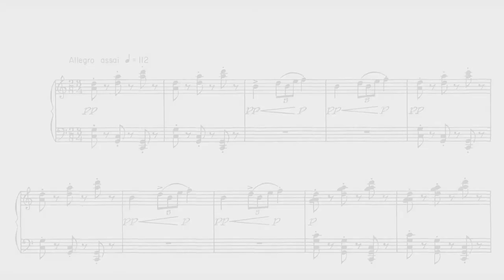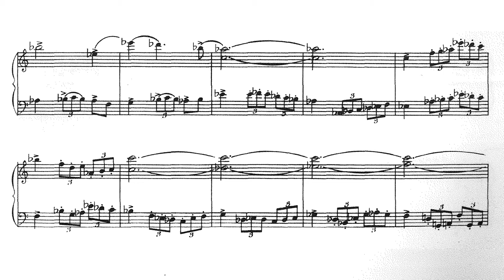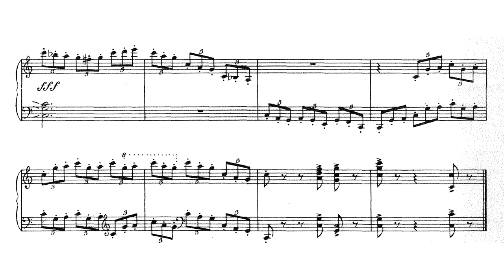Candelario Huízar - Scherzo para piano (1968) Score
Fernando García Torres en el piano interpretando "Scherzo, para piano" de Candelario Huizar.
Fernando García Torres at the piano performing "Scherzo, para piano" by Candelario Huizar.

Introducción 0:00
Pieza 0:07

Español:
Candelario Huízar García de la Cadena (Jerez de García Salinas, Zacatecas, 2 de febrero de 1883 - Ciudad de México, 3 de mayo de 1970), fue un cornista, compositor y pedagogo mexicano.

De familia humilde, muy pequeño realizó prácticas como aprendiz de orfebre. Más tarde inició sus estudios musicales bajo la guía de Narciso Arriaga, director de la Banda Municipal de Jerez. En 1892 ingresó a ese grupo como ejecutante de saxhorn. Poco después conoció al violinista Enrique Herrera, que lo asesoró en la ejecución de la viola, y con quien formó un cuarteto de cuerdas en 1900. Más tarde, como miembro de bandas de viento, participó en la Revolución mexicana.
Como miembro de la Banda de Música de la División del Norte, a fines de 1917 llegó a la ciudad de México, donde se radicó definitivamente. Al año siguiente ingresó a la Banda de Música del Estado Mayor Presidencial, dirigida a la sazón por Melquíades Campos, y se inscribió en el Conservatorio Nacional de Música, donde estudió bajo la supervisión de Arturo Rocha (corno); Estanislao Mejía y Aurelio Barrios y Morales (armonía); Gustavo E. Campa y Rafael J. Tello (composición).
Compuso numerosas piezas instrumentales, para conjuntos de cámara, orquesta sinfónica y coros, y realizó muchos arreglos instrumentales y vocales de melodías tradicionales mexicanas. En 1951 ganó el Premio Nacional de Ciencias y Artes en Bellas Artes.1​ Sin embargo, su carrera se vio afectada los últimos años de su vida, luego de sufrir un ataque de apoplejía, que lo paralizó casi totalmente.

Sus cuatro sinfonías (dejó una quinta sin revisar), forman parte selecta del repertorio orquestal mexicano del siglo XX.

English:
Candelario Huízar García de la Cadena (Jerez de García Salinas, Zacatecas, February 2, 1883 - Mexico City, May 3, 1970), was a Mexican cornista, composer and pedagogue.

From a humble family, very young, he did an apprenticeship as a goldsmith. He later he began his musical studies under the guidance of Narciso Arriaga, director of the Municipal Band of Jerez. In 1892 he joined that group as a saxhorn player. Shortly after, he met the violinist Enrique Herrera, who advised him on the performance of the viola, and with whom he formed a string quartet in 1900. Later, as a member of wind bands, he participated in the Mexican Revolution.
As a member of the Northern Division Music Band, at the end of 1917 he arrived in Mexico City, where he settled permanently. The following year he joined the Music Band of the Presidential General Staff, directed at the time by Melquíades Campos, and enrolled in the National Conservatory of Music, where he studied under the supervision of Arturo Rocha (horn); Estanislao Mejía and Aurelio Barrios y Morales (harmony); Gustavo E. Campa and Rafael J. Tello (composition).
He composed numerous instrumental pieces, for chamber ensembles, symphony orchestra, and choirs, and performed many instrumental and vocal arrangements of traditional Mexican melodies. In 1951 he won the National Prize for Sciences and Arts in Fine Arts.1 However, his career was affected in the last years of his life, after suffering a stroke, which almost totally paralyzed him.

His four symphonies (he left a fifth unrevised) are a select part of the twentieth century Mexican orchestral repertoire.